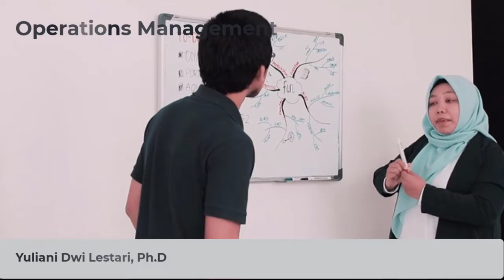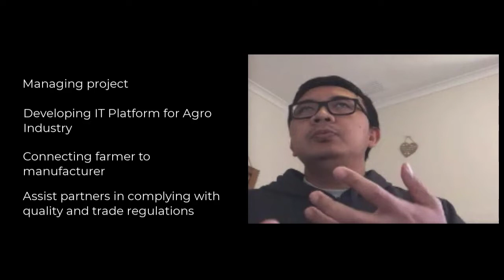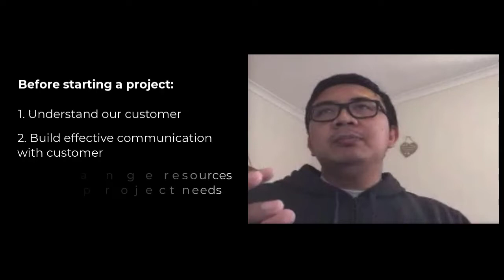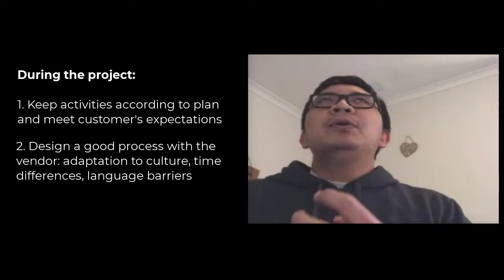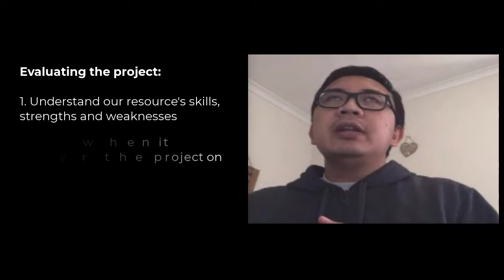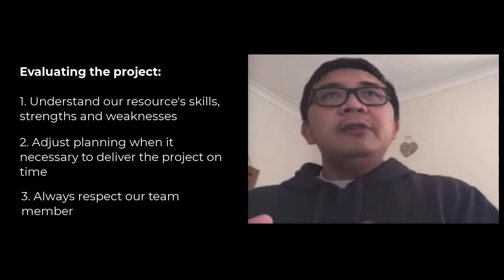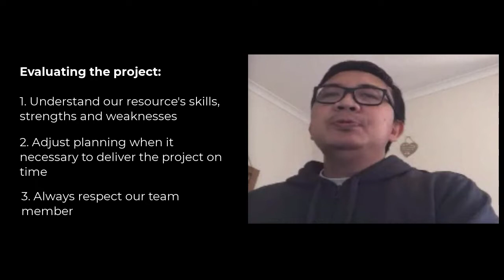ExpertTalk Project Management (Okhi Oktanio - Australia) | Diskusi Praktisi Manajemen Proyek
EXPERT TALK is a talk show with industry practitioners, which aims to gain an understanding of how to implement operations management concepts, challenges faced and their solutions.

Expert Talk is expected to complement the lecturing material in the previous video, so that viewers can get a more comprehensive insight.